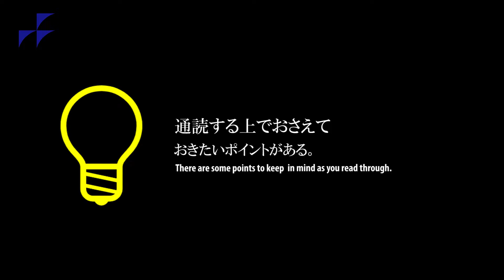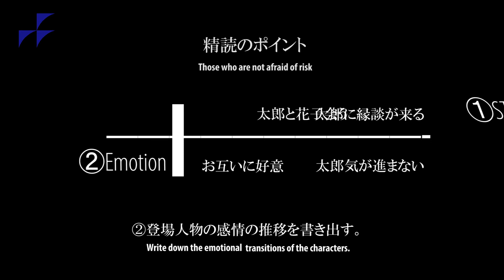【クリエイティブ】脚色する時の小説の読み方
すべてのクリエイターに送る『新井一、かく語りき』。シナリオの技術をかいつまんでお伝えします！

原案を作る『語りきクラブ』を、毎月第2火曜日19時からライブ配信中！
あなたも、制作仲間として動画の原稿作成にチャレンジしませんか？採用の方には、ささやかな特典あり！！

「シナリオの基礎技術」（新井一・ダヴィッド社）
「シナリオの技術」（新井一・ダヴィッド社）
「シナリオ作法入門」（新井一・映人社）
「シナリオ虎の巻」（新井一・言視舎）

創作に役立つ情報を掲載中
【シナリオ教室online】

Introduce BY：スイカのショートケーキ
VIDEO BY：scenario center